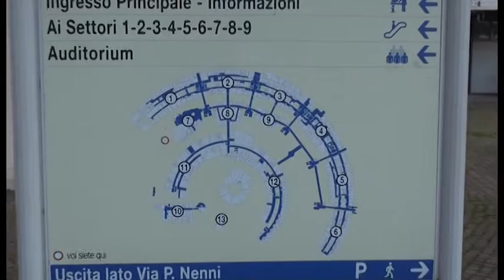Un urologo aretino a dare lezioni in Cina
Bella soddisfazione per Giorgio Poletti